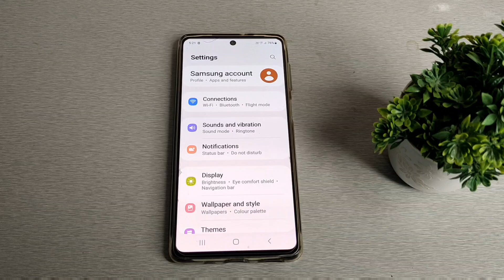How to enable navigation gesture vibration in sumung f 13